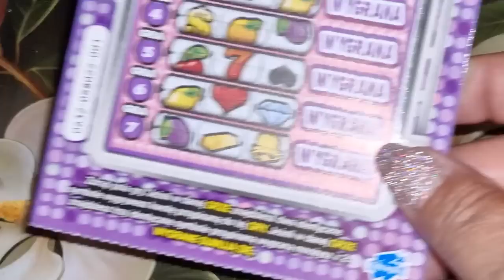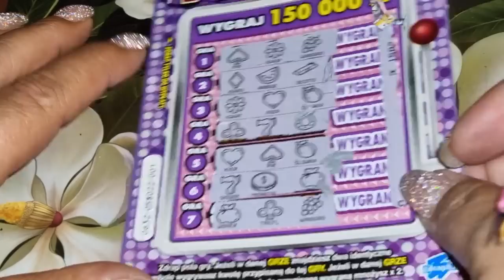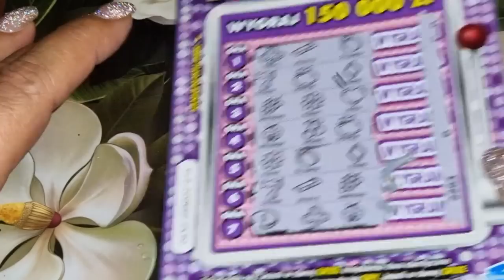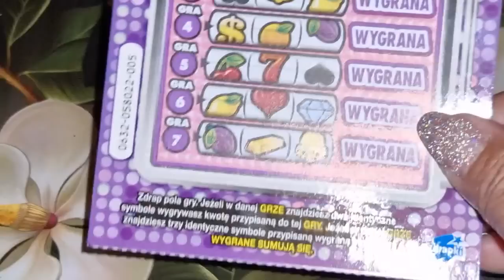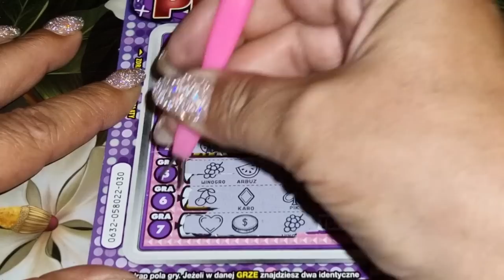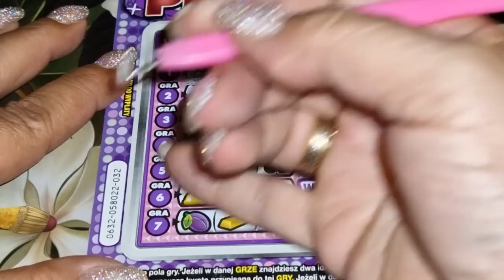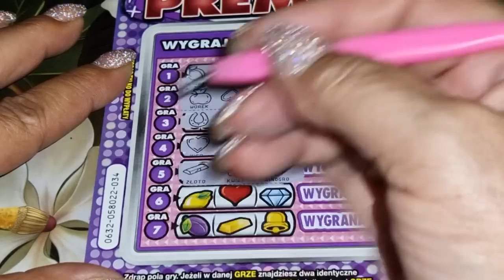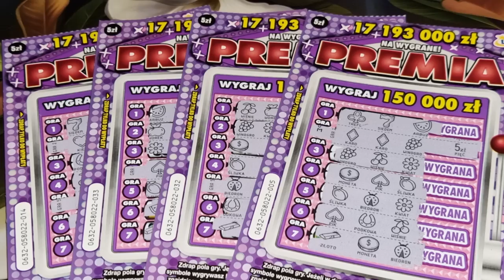Zdrapki#983👉Zabawa z Gosią G.❤️ są wygrane🍀kto wygra rywalizację🍀😂😂